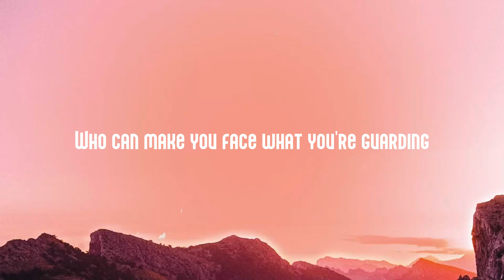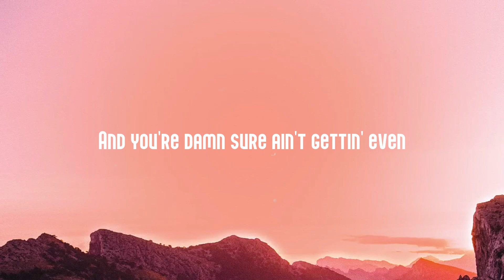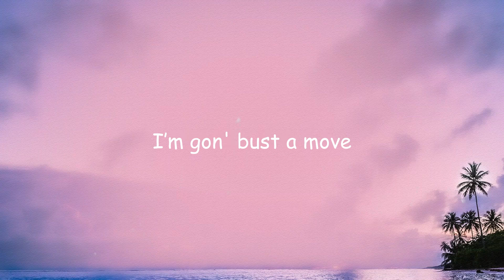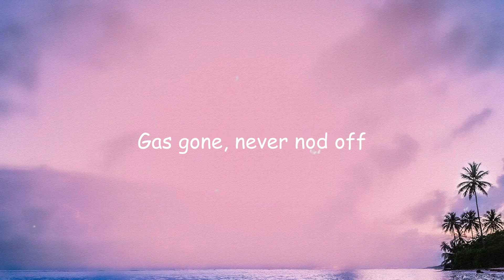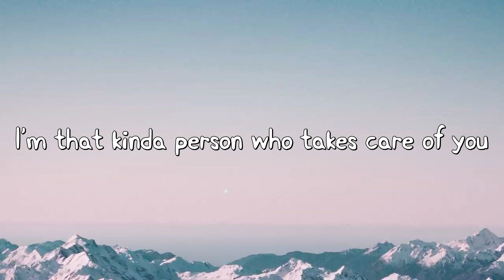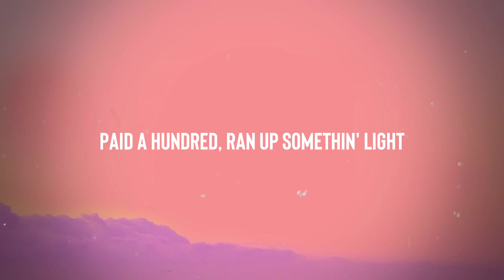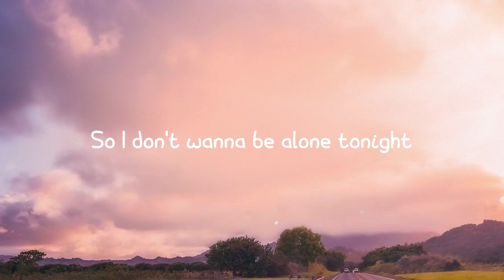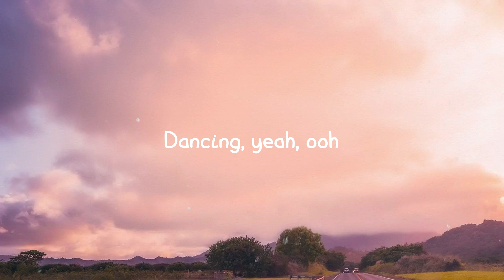Favorite Song - Toosii (Lyrics Video) 🦗